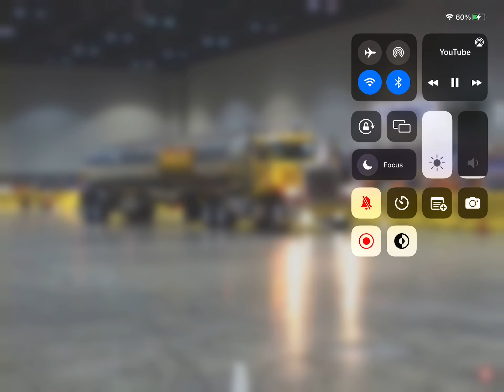February 5, 2023